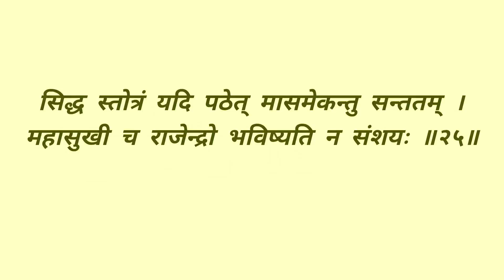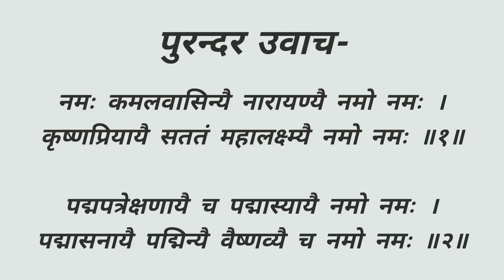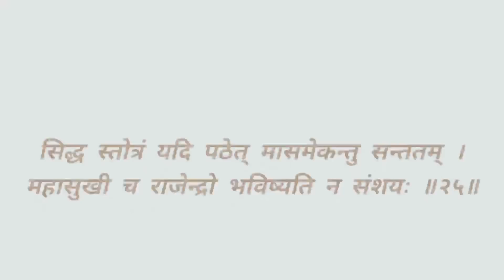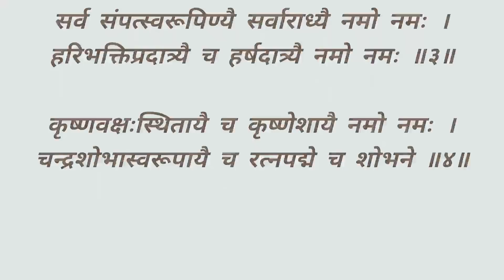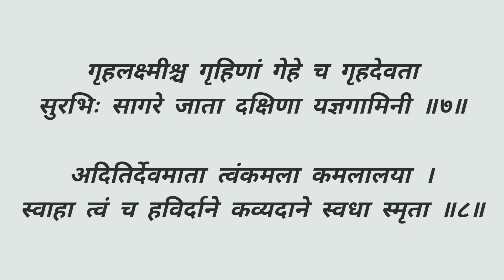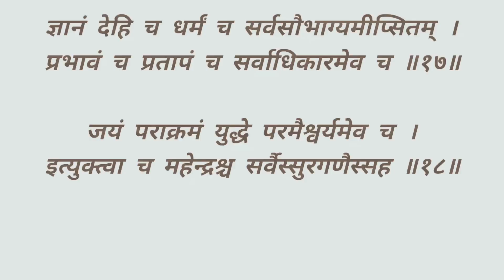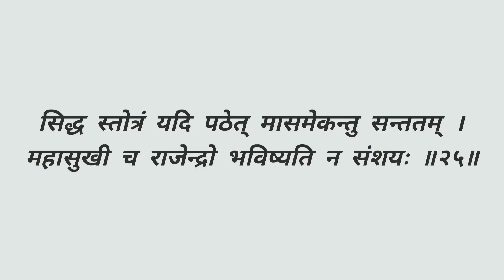Mahalaxmi Stotra।दरिद्रता नाश सुख समृद्धि,धन वैभव के लिए नित्य प्रति सुनें श्री महालक्ष्मी स्तोत्रम्